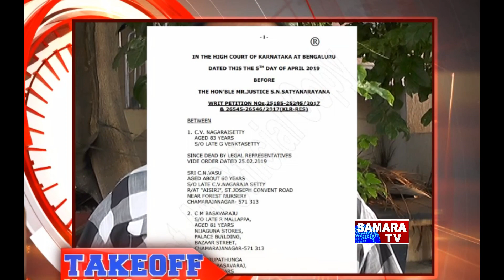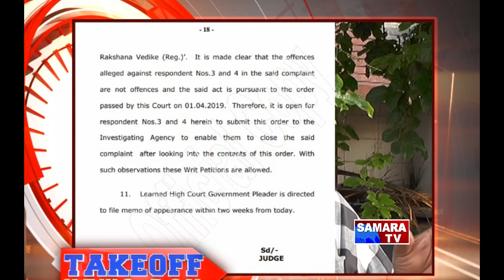take off news 14-5-19